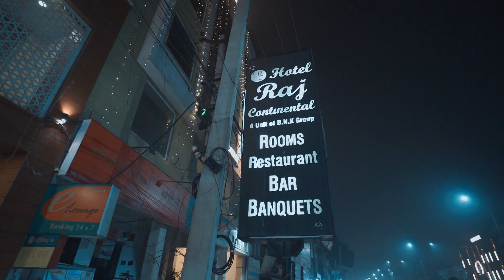BEST LOHRI HIGHLIGHT